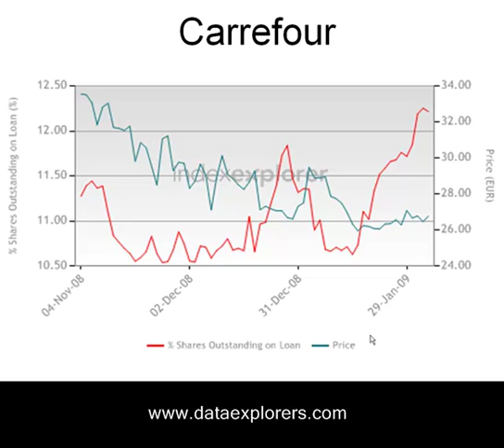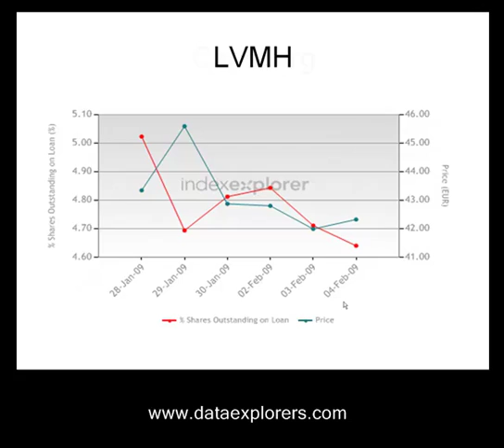09 Feb 09 - Securities Lending Daily Brief - Data Explorers